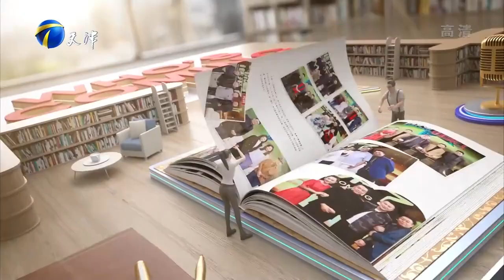妳看誰來了 第47期20221210：多部經典影片鑄就張勇手的藝術人生，老友倪萍驚喜到場